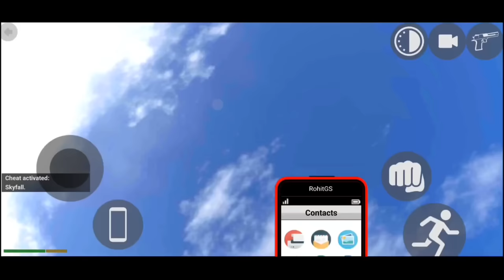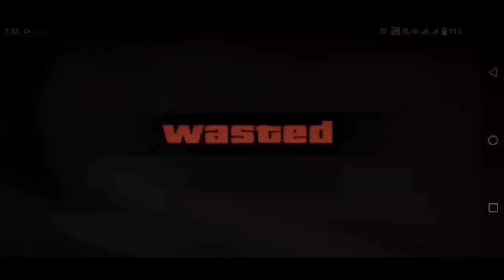Indian Bikes Driving 3d | 100 Dinosaur At Night | Funny Gameplay Indian Bikes Driving 🤣🤣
video hastags-

video queries -

bike numbers
bike numbers
gta 5
gta
V
number bike